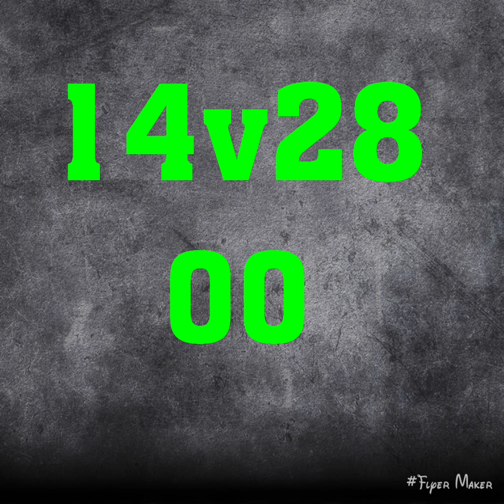Men 3 boul ki cho pou jodia kise 18 Août 2023